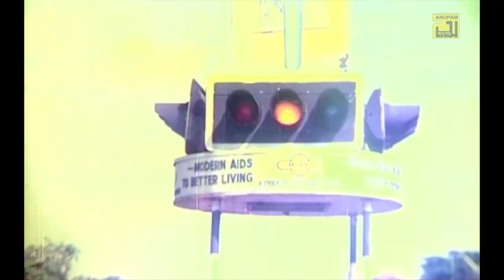Motijheel Mirpur | মতিঝিল মিরপুর দূর থেকে | Shabana & Jasim | Andrew & Sabina | Ashanti | Anupam| HD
Song: Motijheel Mirpur Dur Theke
Cast: Shabana & Jasim
Singer: Andrew Kishore & Sabina Yasmin
Lyricist: Moniruzzaman Monir
Movie: Ashanti
Director: A.J. Mintu
Producer: Wahid Sadik
Production: S.S. Production
Label: Anupam

DOWN 7339875 লিখে পাঠিয়ে দিন 2222 নাম্বারে।